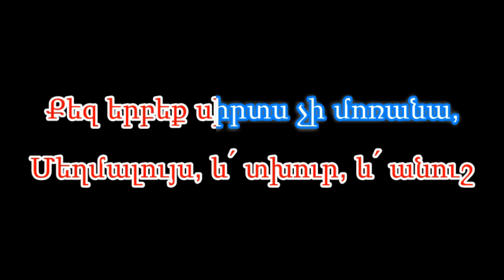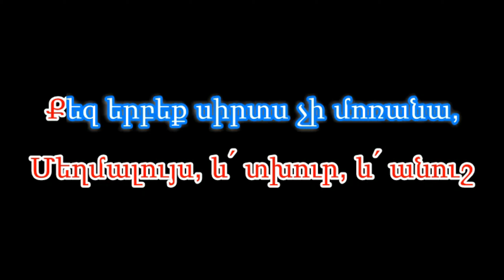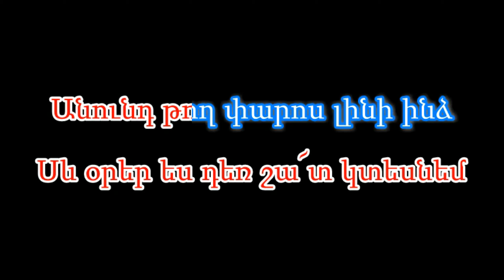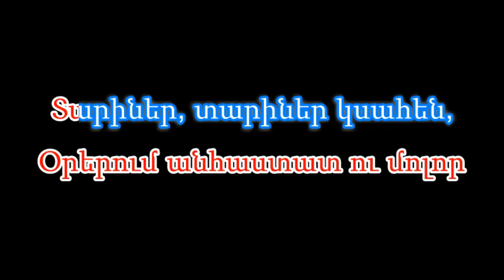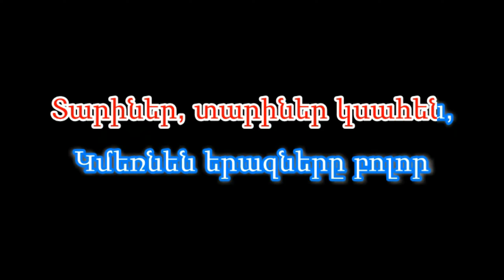Kami Friends, Harout Pamboukjian — Տարիներ-Տարիներ/Tariner-Tariner (Karaoke / Կարաոկե)